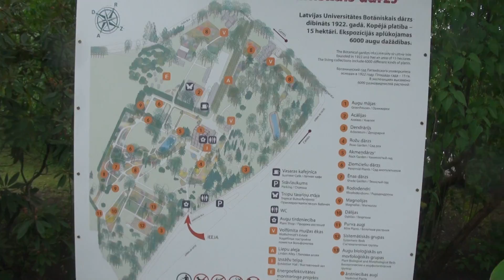00347 XI Latvijas skolu jaunatnes dziesmu un deju svētku koncerti LVU botaniskā dārzā 11.07.2015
Jau desmito gadu Latvijas Universitātes Botāniskajā dārzā sadarbībā ar Latvijas Dārzu biedrību notika ikgadējie dārza svētki "Rīgas Ziedu Balle". Šajos dārza svētkos tiekas visi, kam dārzs ir tuvs - gan profesionāļi, gan vienkārši dārza mīļotāji.
Katru gadu Ziedu Balli apmeklē ap 20 000 apmeklētāju! Šie dārza svētki ir populāri ne tikai Latvijā, bet arī pulcē apmeklētājus no kaimiņvalstīm kā arī Anglijas un Norvēģijas. Arī Galantus kolektīvs devās uz Botānisko dārzu aplūkot šī gada darbus, kas tapuši par tēmu "Visi ceļi ved uz Rīgu".